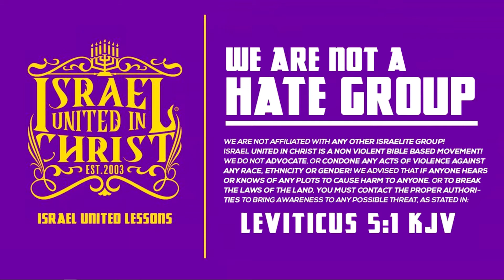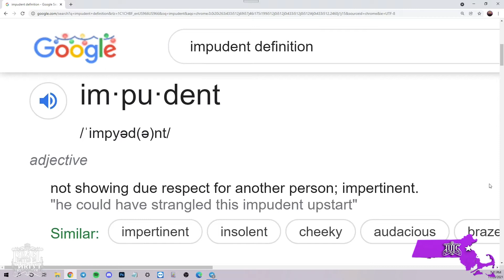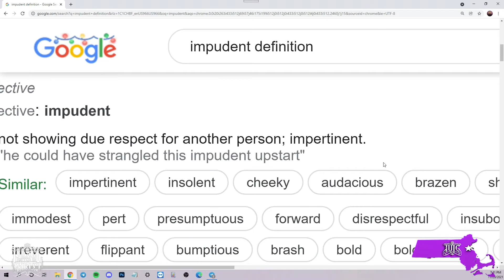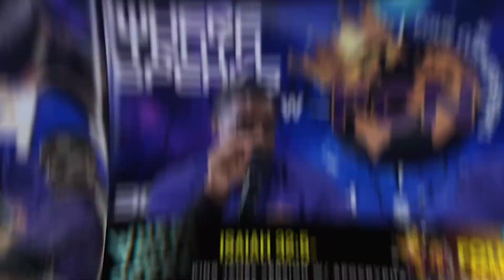The Israelites: Born To Teach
City/State: Brockton, Massachusetts
School Address: 244 Liberty Street